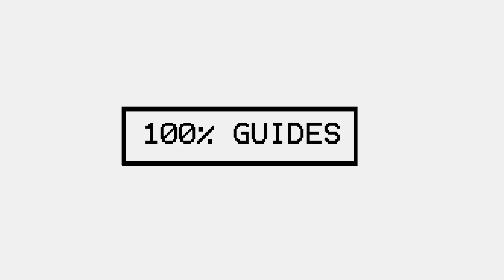Death Stranding Giant BT Boss Fight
Boss Fight In Chapter 9 (Played On Normal Difficulty)